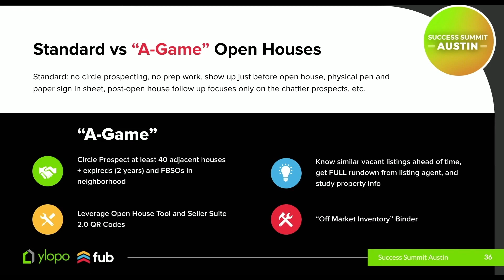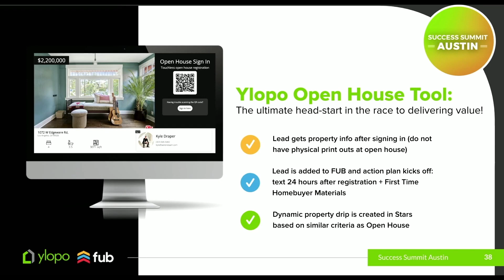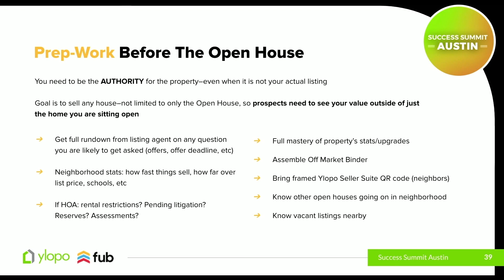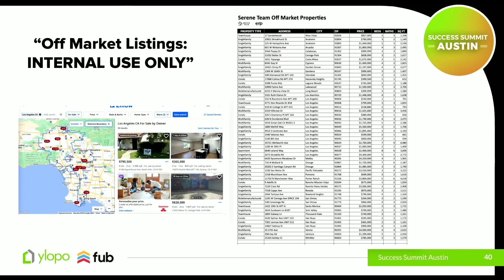Day 2 #6 - Success Share: Open House Tool (Kyle Draper)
In this video, real estate expert Kyle Draper from the Serene Team at EXP Realty shares his team's strategies for maximizing success with open houses. Discover how you can leverage open houses to generate leads and close more deals.

Key points and takeaways:

00:17 - The Serene Team's impressive open house statistics from the last 12 months
01:34 - Differentiating yourself from the competition and delivering value to prospects
02:02 - The standard vs. elevated approach to open houses
03:09 - Pre-open house preparation: circle prospecting, marketing materials, and more
04:37 - Treating neighbors as valuable seller leads
05:03 - The power of an off-market inventory binder
05:18 - Example of a circle prospecting flier with a seller suite QR code
07:44 - Leveraging the open house tool to save time and deliver value to prospects
08:55 - The importance of a dynamic property drip based on the open house
11:27 - Being an authority and doing your homework before the open house
12:51 - Knowing about vacant open houses in the neighborhood to set same-day appointments
14:25 - Creating an off-market listings binder using Zillow FSBO listings

Benefits of implementing these strategies:

✅ Generate more leads and close more deals from open houses
✅ Differentiate yourself from the competition
✅ Save time and deliver value to prospects using the open house tool
✅ Identify potential seller leads among open house attendees, including neighbors
✅ Create rapport and bond with prospects by setting same-day appointments for vacant properties
✅ Leverage off-market listings to stand out and attract more clients

Whether you're a solo agent or part of a team, these open house strategies can help you maximize your success and grow your business.